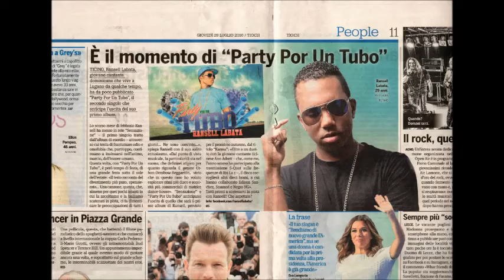LATINOS FM VALENCIA: Entrevista con Ransell Labata artista revelación de la música latina en Europa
LATINOS FM - 107.9 VALENCIA
Entrevista con Ransell Labata: artista revelación de la música latina en Europa